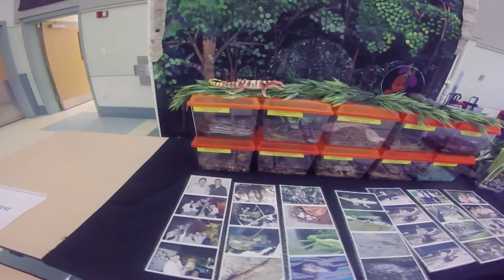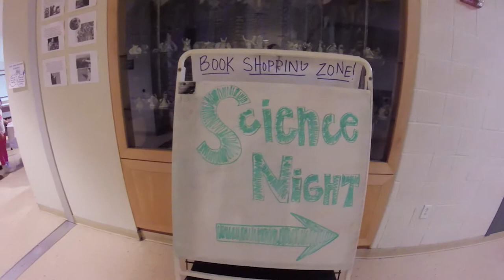Read Family Science Night 2017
The Salem Public Schools present Read Family Science Night on April 6, 2017 from the Nathaniel Bowditch School.